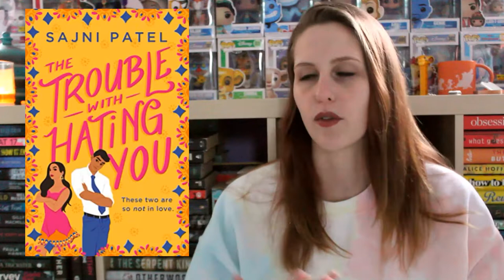DECEMBER WRAP-UP 2021 | PART 1